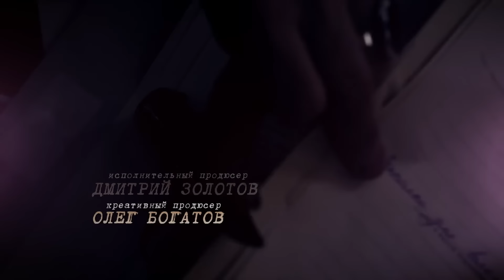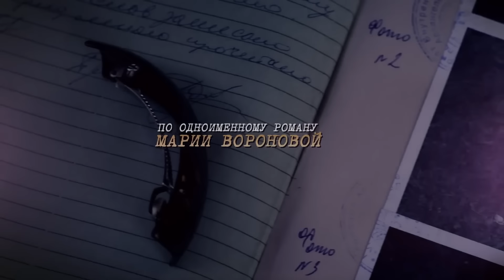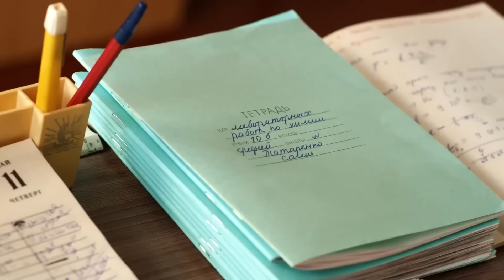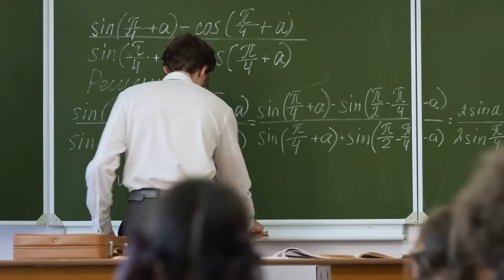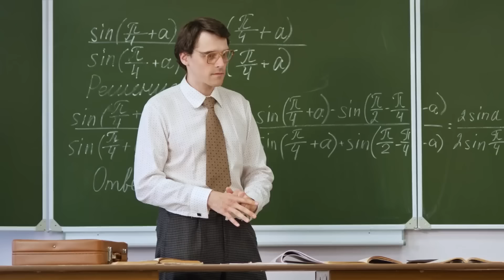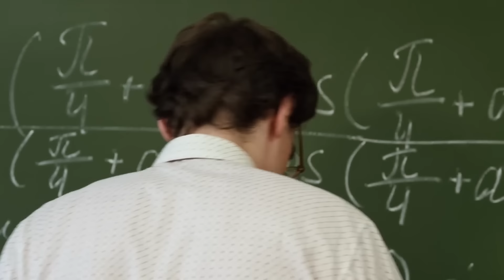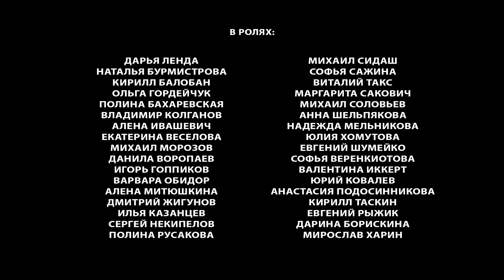SENTENCIA DE LAS MUJERES 2 | Mira solo las mejores películas en español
Mejores peliculas en español🎬